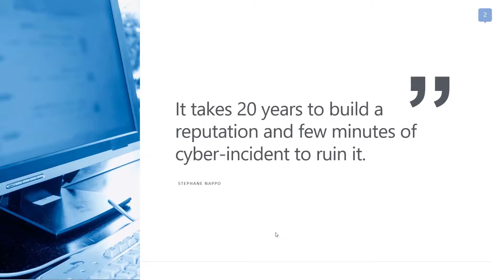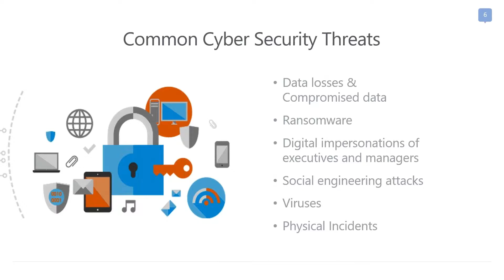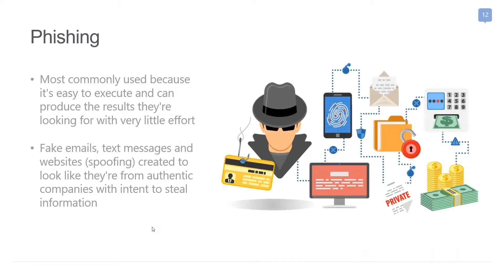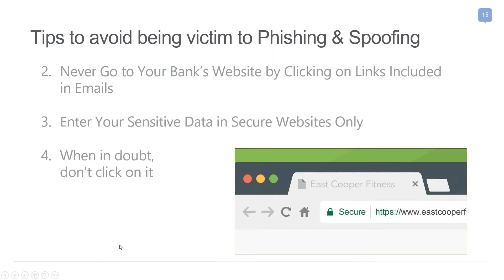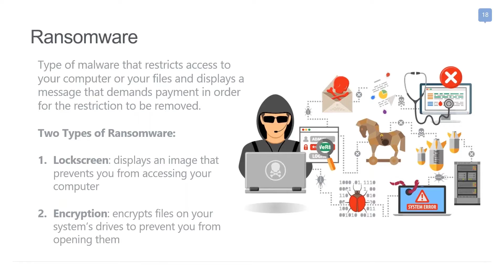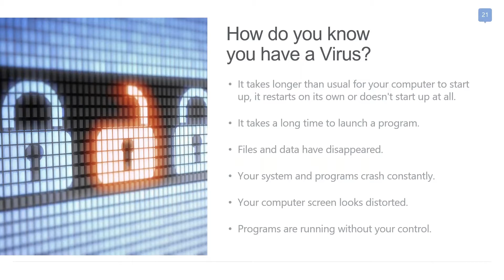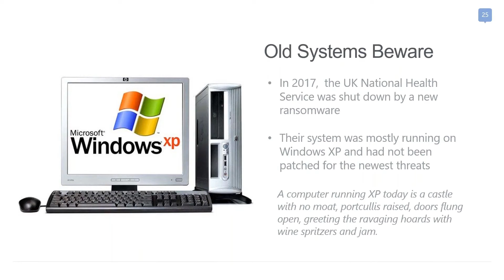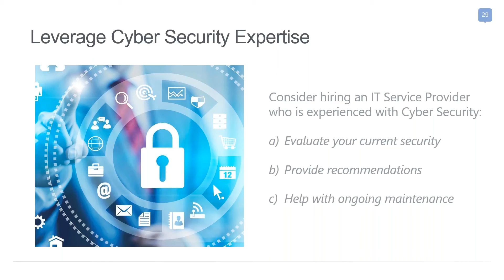Are you Safe from a Security Breach? | K2 Technologies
Cyber Security is the practice of insuring the integrity, confidentiality and availability of information. Also the ability to defend against and recover from accidents like hard drive failures or power outages, and from attacks from adversaries